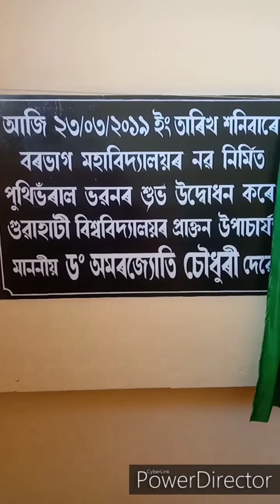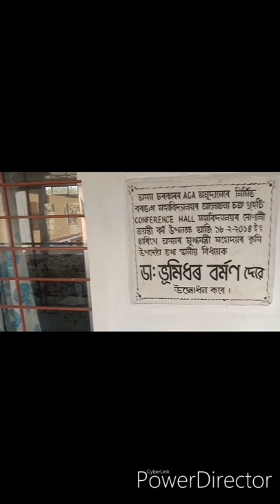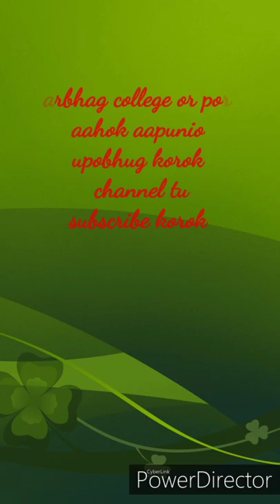Nalbari kalag barbhag COLLEGE 2020